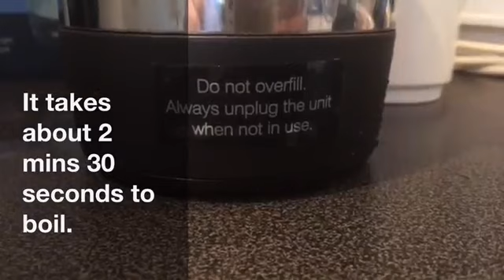Wahl Compact Travel Kettle — super high quality — 🇬🇧 review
Wahl ZX643-200 Travel Kettle and Cups, 0.5 L

###  Product Description

• Compact and lightweight 0.5 L design suitable for travel, caravans and one to two cup boiling..
• This versatile kettle has universal voltage making it suitable for use both at home and abroad
• Concealed element for easy cleaning & descaling
• Stainless steel housing with easy pour spout prevents spilling and the risk of burning, with cool touch handle and lid
• Includes two travel size cups that fit neatly inside the kettle for transit and storage

- The included "cups" are crap; cheap; easily knocked over. No handle. Yes, they can be stacked and fit inside an empty kettle but still, a gimmick. (I don't like them but others might.)

+ It is very shiny - like a mirror. Nice.
+ It's suitable for single people and travellers.
+ It is compact and lightweight.

- Hard to see the max fill level (no indicator or window) - and it spits water if you overfill it so be careful!
- It's slower than you might expect

It comes with a lead that you can't pull out. There is a UK fitted plug. (So, you won't lose it, but you'll need to use an adapter if using overseas.)

Bottom line: Wahl makes very well engineered products. This is a great travel kettle BUT be very careful when filling

[VIDEO SHOWS: the fill line is difficult to see, and it SPITS WATER so be very careful!!]